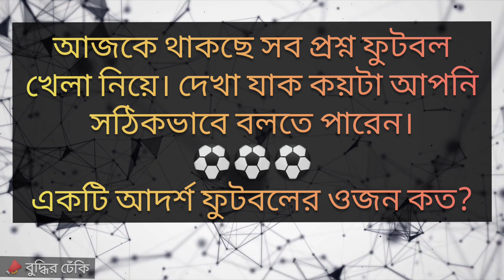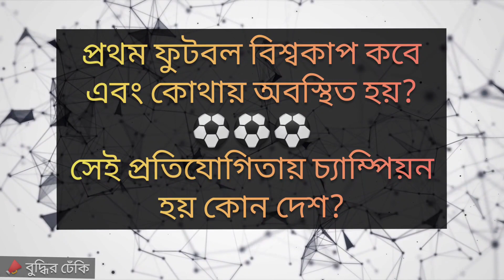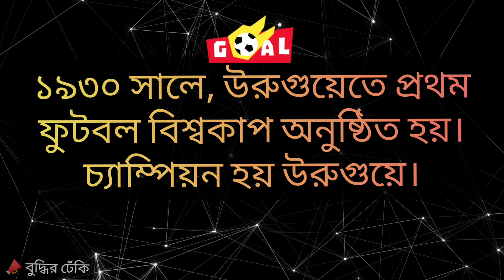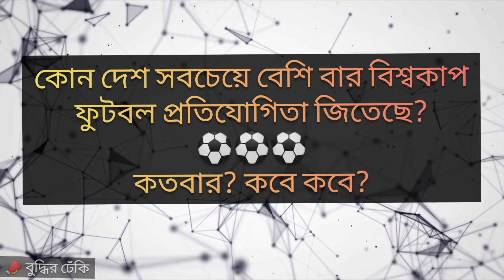৫টা সাধারণ জ্ঞানের প্রশ্ন ফুটবল খেলা নিয়ে যা আপনি হয়ত পারবেন না Football Quiz | Buddhir Dhenki 2021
৫টা সাধারণ জ্ঞানের প্রশ্ন ফুটবল খেলা নিয়ে যা আপনি হয়ত পারবেন না Football Quiz | Buddhir Dhenki 2021

✓ বুদ্ধির ঢেঁকির নিজের দোকান
খুঁজে নাও তোমার যা লাগে, on Amazon India!

for Funny Quotes, Messages, Pictures & videos